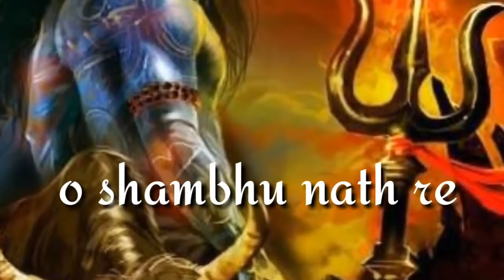Mera Bhola Hai Bhandari WhatsApp Status Song720p | new bol bam WhatsApp status 2019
Hi

Mera bhola hai bhandari WhatsApp status song 720p